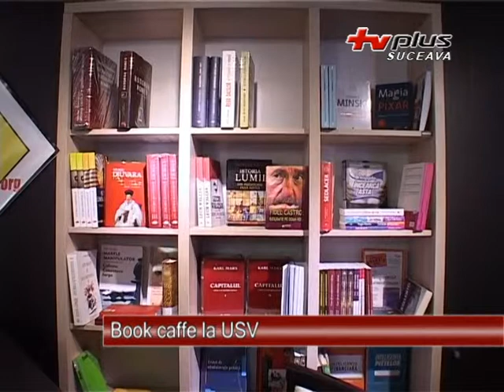Book caffe la USV 08.10.2013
Luni a fost inaugurata cafeneaua din incinta Corpului D al Universităţii Ştefan cel Mare Suceava. Potrivit rectorului Valentin Popa, proiectul "BOOK Cafe" se adresează în special studenților, dar şi sucevenilor dornici să se întâlnească într-un cadru plăcut, pentru a citi şi a socializa.